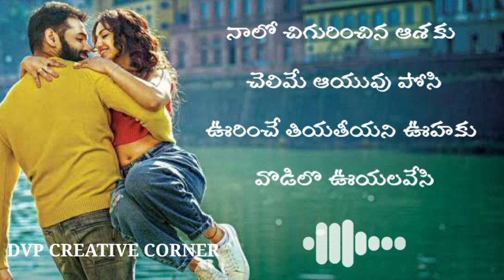Mounanga Unna Lyrical Song | RED​​RamPothineni​​,Malvika | Mani Sharma | Kishore Tirumala